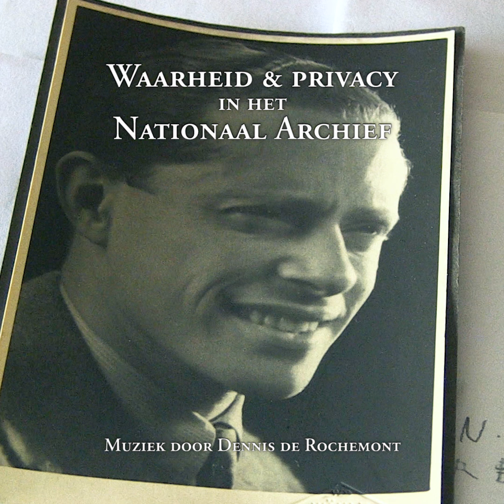Hellmann & Speijer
“Hellmann & Speijer” door Dennis de Rochemont

Muziek van de documentaire “Waarheid & privacy in het Nationaal Archief” (2015)

Gecomponeerd en gearrangeerd door Dennis de Rochemont

Piano | Dennis de Rochemont